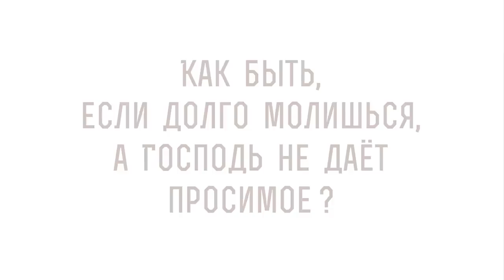Долго молюсь, а ГОСПОДЬ НЕ ДАЁТ ПРОСИМОЕ. Как быть ? Протоиерей Димитрий Беженарь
В сегодняшнем видео на портале Экзегет вместе протоиереем Димитрием Беженарем, клириком Ахтырской церкви, ответственным по миссионерскому служению в Сергиево-Посадском благочинии. Отвечаем на вопрос: "Долго молюсь, а ГОСПОДЬ НЕ ДАЁТ ПРОСИМОЕ. Как быть?". Касаемся следующих тем:

🔸 Божья забота.
🔸 Полезное для людей.
🔸 Пребывание в молитве.
🔸 Смиренное сердце.
🔸 Служение ближнему.
🔸 Дела любви.